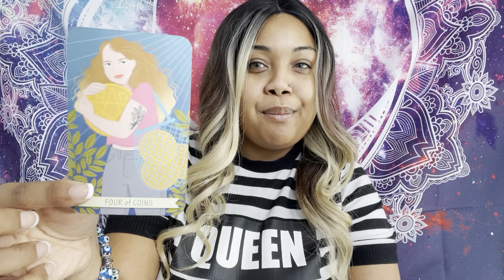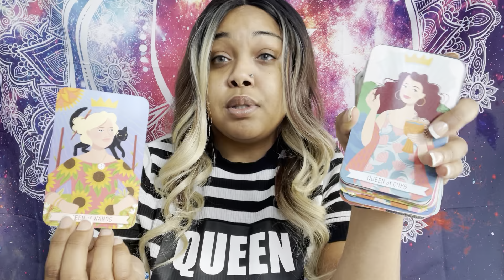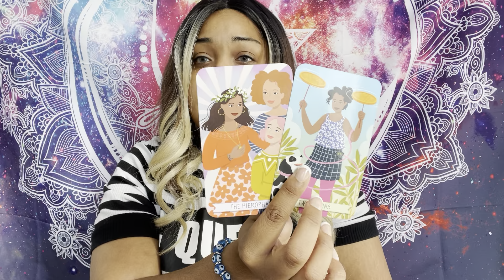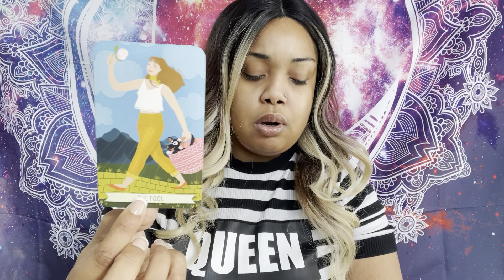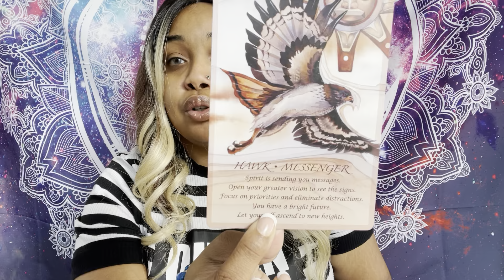Air signs 💦 (aquarius,gemini,libra) They feel ENTITLED 😑🧿✌🏽 Inner G 2022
⭐️ It’s your girl Brie 🤗
⭐️Claircognizant and clairiscient
⭐️I am here to help you, not hinder you tribe. 🧿

For accurate resonate, check your

All readings are timeless, whenever you FEEL it in your soul. ✨

Love you tribe ✨🦋